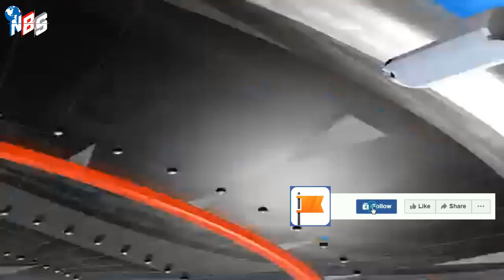আন্তর্জাতিক সংবাদ Today 02 Jun'22 📺 Bangla news আন্তর্জাতিক খবর antorjatik sambad বিশ্ব সংবাদ